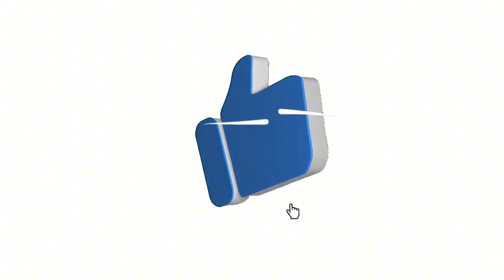LUCU LUR❗KESERUAN DUO KENTHOS DAN YOSIKA BERSAMA MBAK J**DA LUCU BANGET. NGAKAK HABIS.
follow ig : @mas_mas mbing reog

DUKUNG TERUS CHANEL KAMI. AGAR KAMI SEMANGAT DALAM MEMBUAT VIDIO, UNTUNG MENGHIBUR ANDA SEMUA.

tetap menggema di cakrawala nusantara
🔴🔴🔴INDONESIA⚪⚪⚪
🔅🔅🔅SALAM SENI NUSANTARA🔅🔅🔅

terima kasih
sudah klik vidio ini, jangan lupa subscrebe
like,komen dan share chanel ini agar cepat berkembang,
agar saya bersemangat untuk membuat konten - konten yang positif dan bermanfaat.
matur suwun dan salam budaya.

Bakul sembarang kalir..

Dan jgn lupa Subrek YT.nya yaaa..!!!